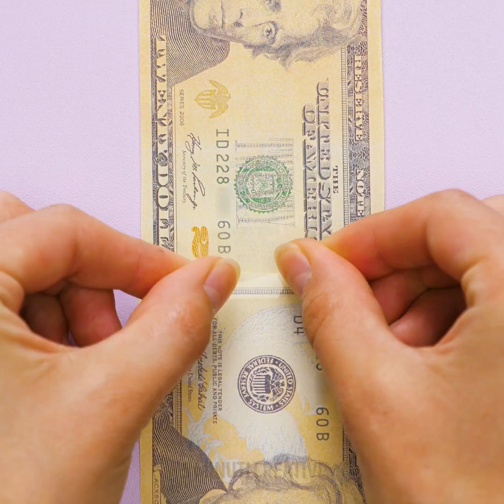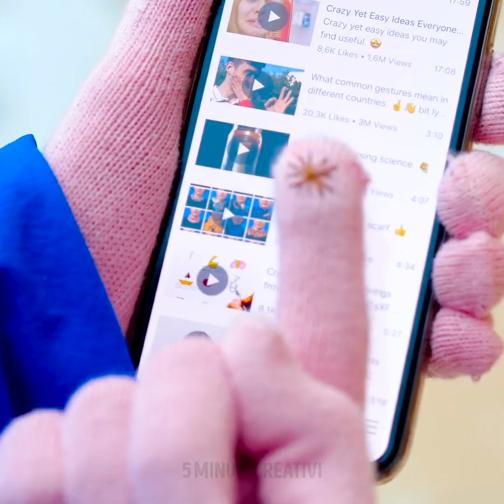18 SEMPLICI IDEE FAI-DA-TE CON COSE ORDINARIE CHE HAI A CASA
TRUCCHI INSOLITI CON COSE NORMALI

Oggi ti mostrerò alcuni trucchetti e idee per bambini che possono essere fatti da chiunque. Non avrai bisogno di materiali speciali per realizzarli!

Il video inizia con dei trucchi insoliti con i tubi galleggianti per la piscina. Potrai realizzare un tavolo. O u altro trucco interessante è quello fare una matita enorme. Puoi anche usarli per fare estendere il tubo dell’aspirapolvere.

Ci sono molte idee interessanti con la carta igienica. Puoi fare un sacco degli origami di carta e sorprendere la tua famiglia!?

Anche i rotoli di carta igienica possono essere molto utili. Puoi fare molte cose! Potrai persino creare dei pupazzi e dei giocattoli di carta!

Guarda questo video per imparare dei trucchi usando cucchiai e forchette. Scopri come apparecchiare un tavolo. Un'altra fantastica idea è quella di realizzare una scultura. Puoi anche realizzare un elegante portacandele.

Segnalibri:

0:23 – Trucchi con i tubi galleggianti per la piscina
2:30 - Origami di carta igienica
7:17 - Il modo più semplice per preparare i pompon
9:10 - Idee con cucchiai e forchette